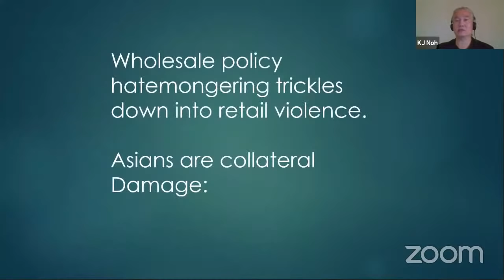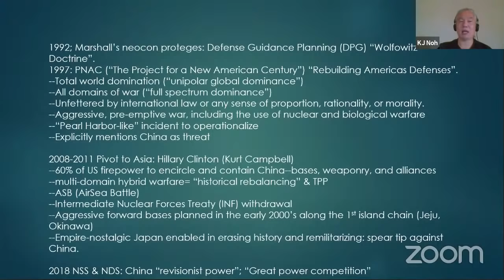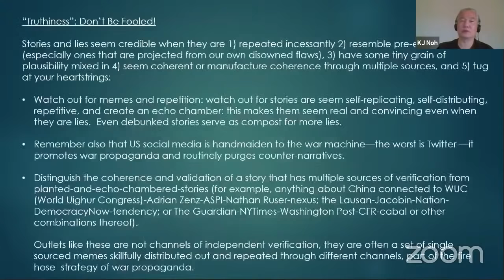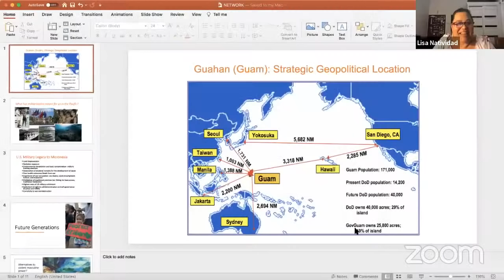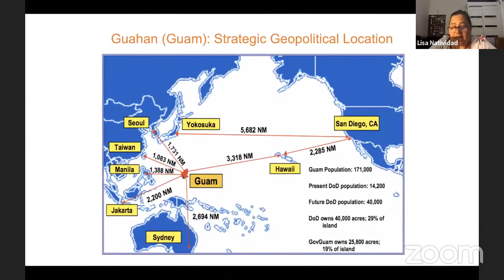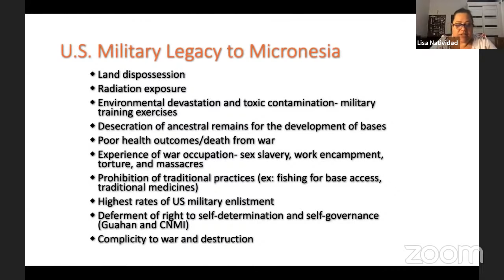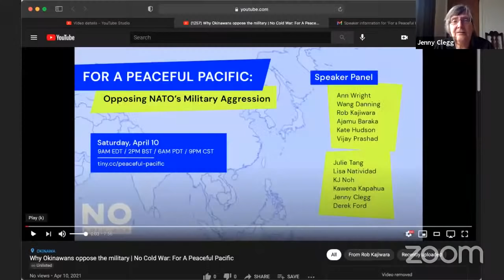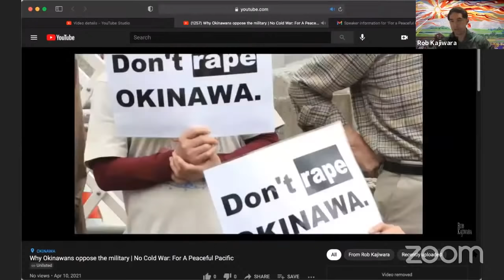For a Peaceful Pacific: opposing NATO's military aggression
This webinar shines a light on the US-led moves towards militarisation of the Pacific, and explores possibilities for building peace.

Early indications from the Biden administration are that it proposes to continue the New Cold War on China, including through attempts to expand NATO's sphere of operation into the Pacific. No Cold War is pleased to be hosting a line-up of peace campaigners and academic to explore the issues of the 'Quad' and associated attempts to construct an anti-China regional alliance; US military bases; the Terminal High Altitude Area Defense system; the South China Sea; and the prospects for a peaceful Pacific.

SPEAKERS

Ann Wright - CODEPINK / Veterans for Peace
Wang Danning - Research fellow, Charhar Institute (China)
Rob Kajiwara - President, Peace for Okinawa Coalition
Ajamu Baraka - Black Alliance for Peace / Coalition Against US Foreign Military Bases
Kate Hudson - General Secretary, Campaign for Nuclear Disarmament
Vijay Prashad - Director, Tricontinental Institute
Julie Tang - Retired judge / Co-founder, Pivot to Peace
Lisa Natividad - University of Guam / I Hagan Famalao'an Guahan
KJ Noh - Veterans for Peace / expert on Asia-Pacific geopolitics
Kawena Kapahua - Hawaiian activist
Jenny Clegg - Academic / author of 'China's Global Strategy: Toward a Multipolar World'
Derek Ford - ANSWER Coalition / Assistant professor, DePauw University